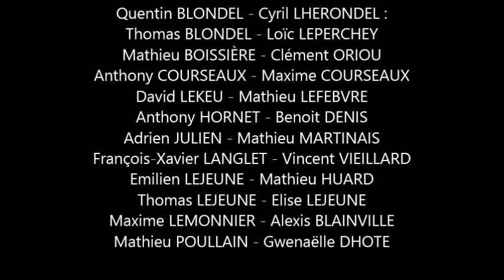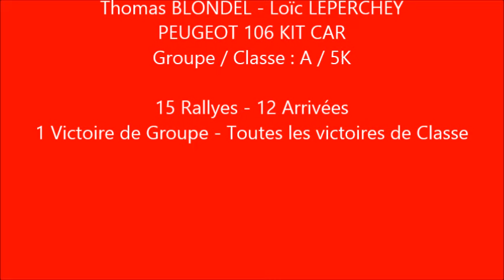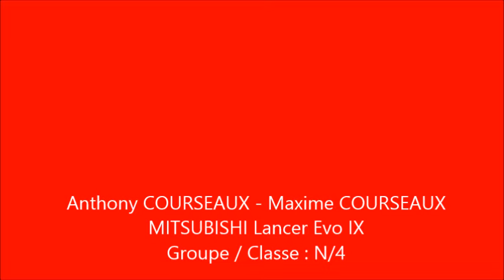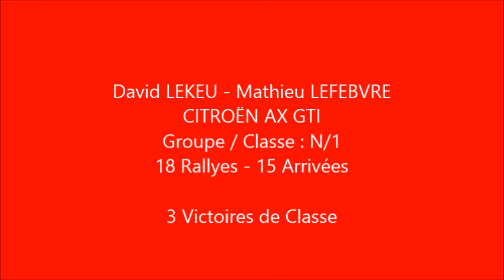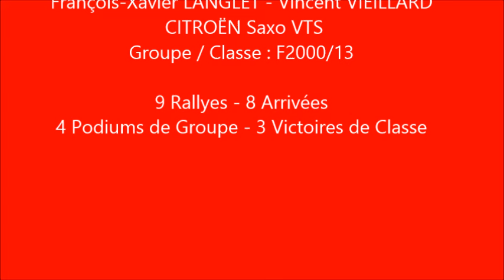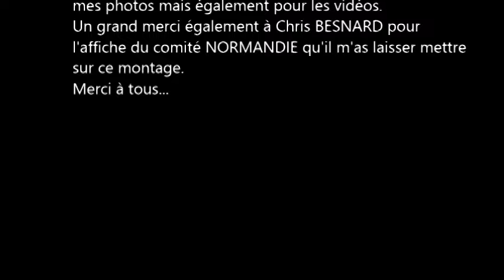Finale lunéville 2016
Voici les qualifiés normands pour la finale des rallyes 2016